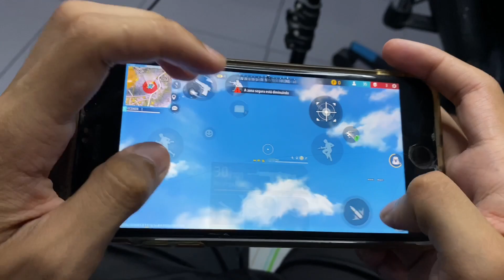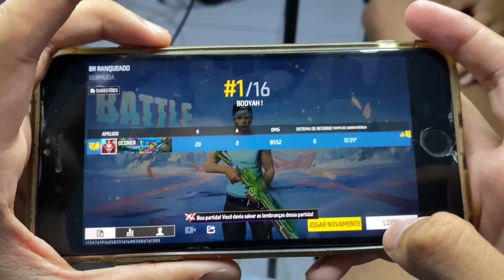FINGI SER BOOT E MATEI METADE DO MAPA SOLO VS SQUAD!! FREE FIRE MOBILE (GÊMEOS FF)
👇 Meu Instagram - @kaiiquetv